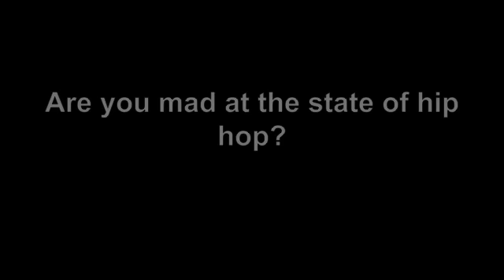trademark da skydiver interview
mrsplattv interviews trademark da skydiver